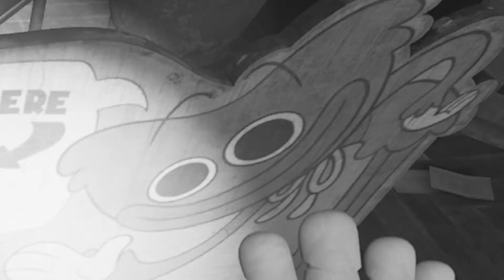How Poppy Playtime Chapter 3 RUINED My Life...